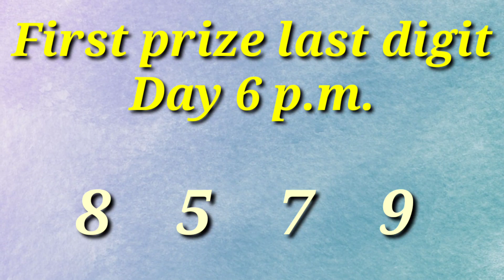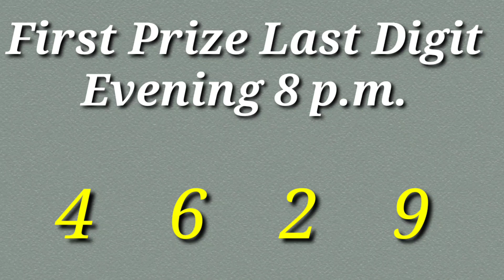🔴 First Prize Last Digit Morning/Day/Evening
1st Prize Last Digit Morning/Day/Evening || 1st prize last digit morning/day/night